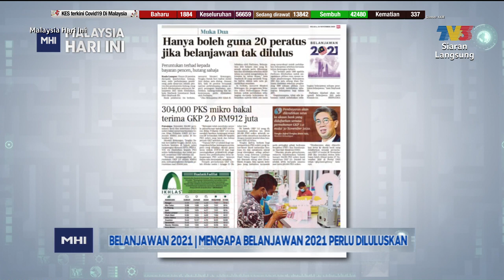Belanjawan 2021: Mengapa Ia Perlu Diluluskan? | MHI (24 November 2020)